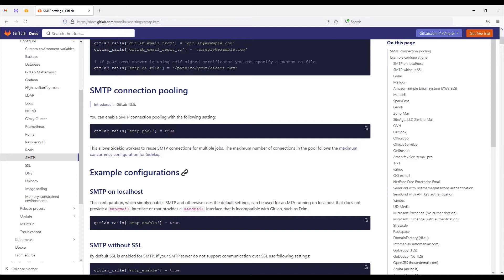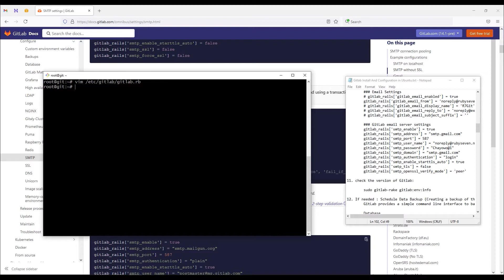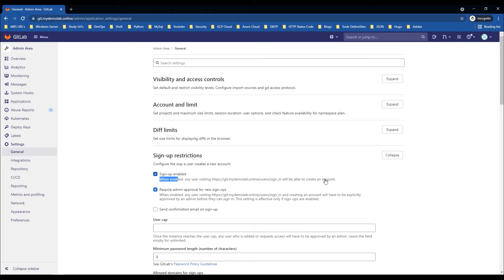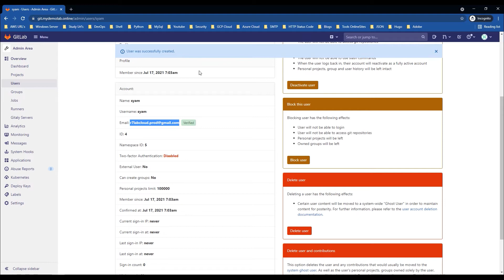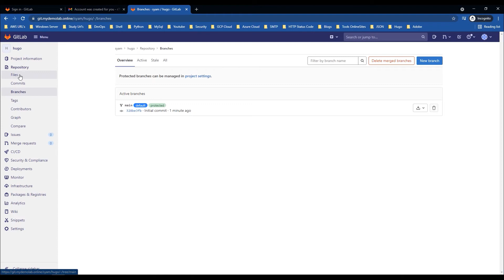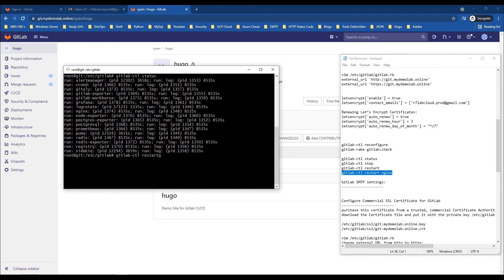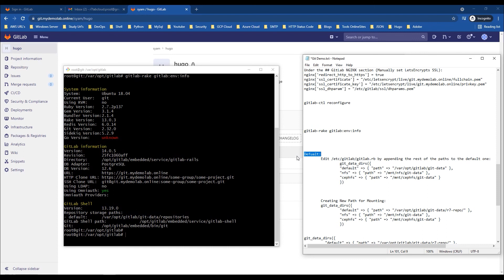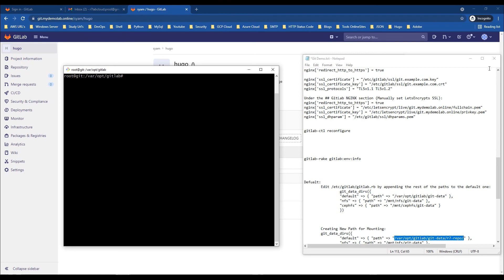GitLab CICD Part 2 - Basic Configuration in GitLab Server - മലയാളം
In this video, I am explaining how to enable SMTP Settings in GitLab Server and basic configuration and settings.

🔗 LINKS:
GitLab Server System Requirements: